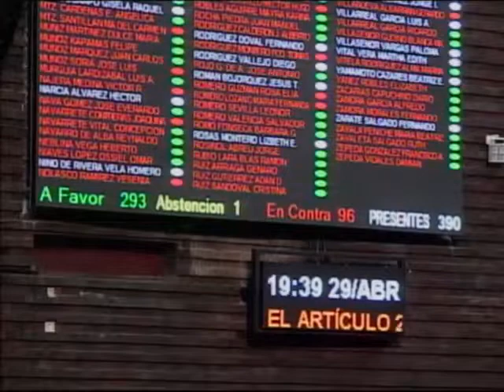Aprobación Ley General para Prevenir y Sancionar los Delitos en Materia de Secuestro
Se aprueba por 293 votos a favor, 96 en contra y 1 abstención en lo general y en lo particular el dictamen con proyecto de decreto que reforma diversas disposiciones de la Ley General para prevenir y sancionar los Delitos en Materia de Secuestro, Reglamentaria de la fracción XXI del artículo 73 de la Constitución Política de los Estados Unidos Mexicanos y adiciona el artículo 25 del Código Penal Federal. Pasa al Ejecutivo federal para sus efectos constitucionales.